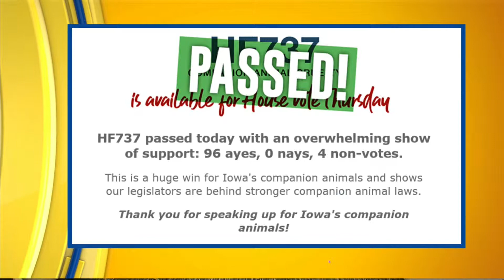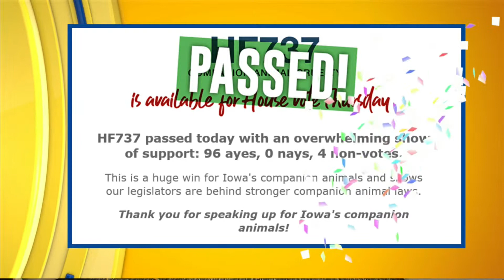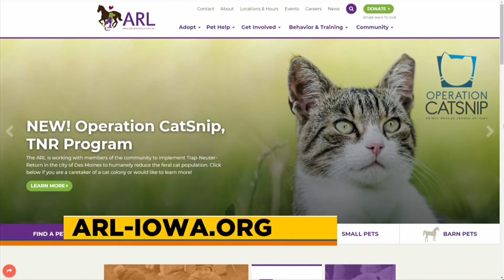Adopt 'Socks' at Animal Rescue League!